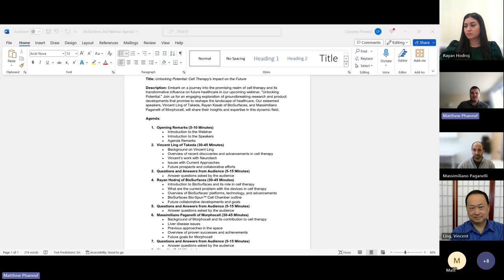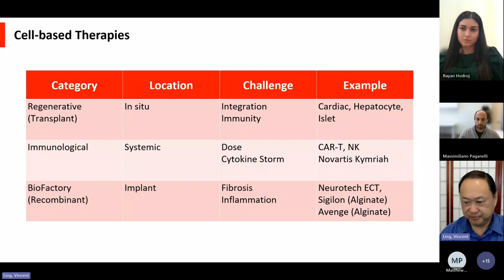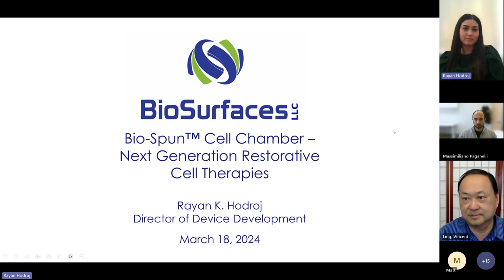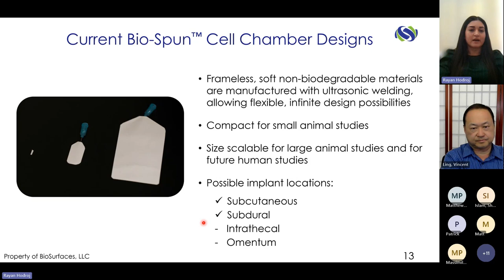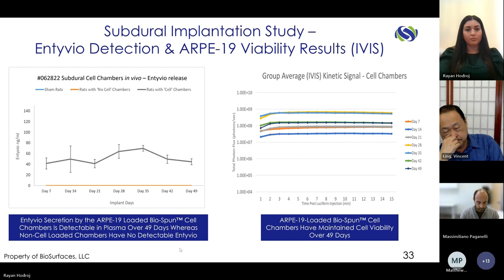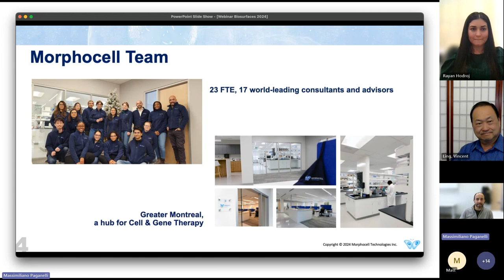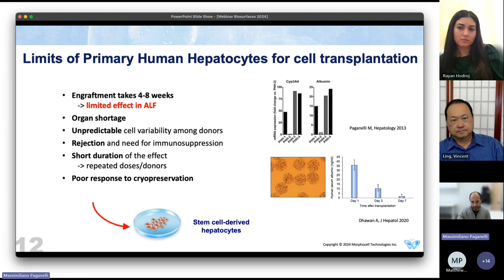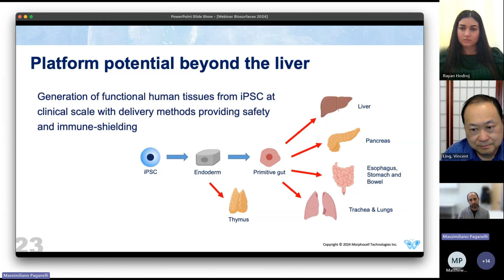Unlocking Potential Cell Therapy's Impact on Future Healthcare [Webinar #2]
Agenda:
0:00 - Introductions
0:20 - Presenters Introduction
1:41 - Vincent Ling's Presentation
18:51 - Vincent's Q&As
22:33 - Rayan Hodroj's Presentation
48:00 - Rayan's Q&As
50:35 - Massimiliano Paganeli's Presentation
1:13:45 - Max's Q&As
1:15:06 - Summary/Wrap Up